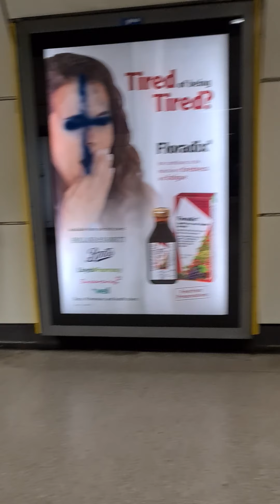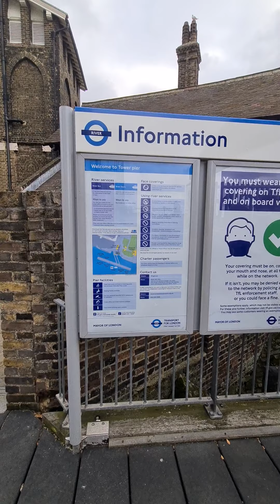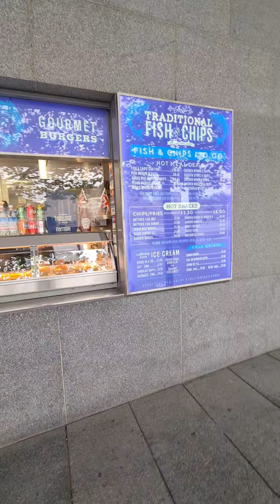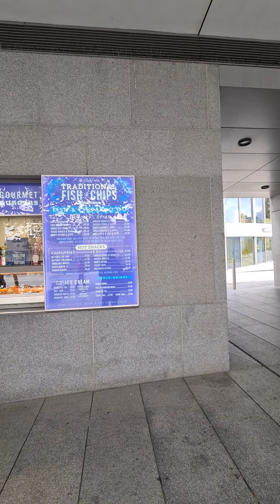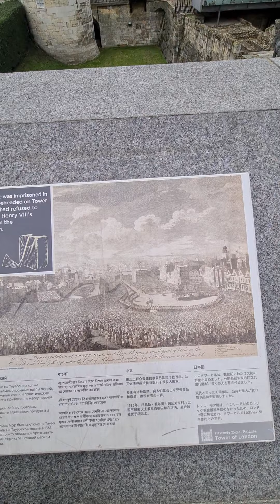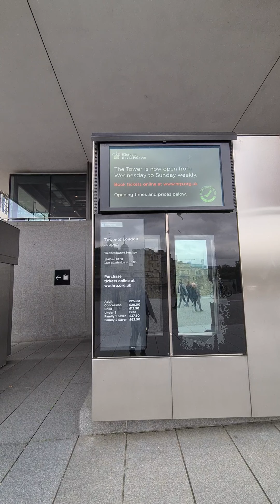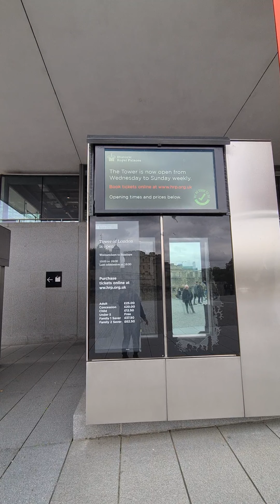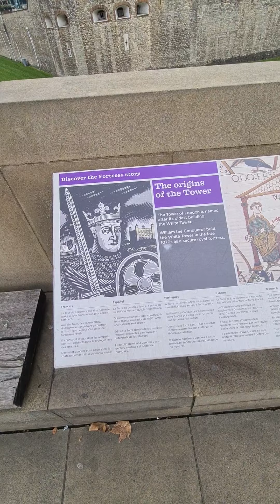Walking around in London Bridge and London Tower ❤💞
To show the views of London Bridge and London Tower ✨ 😍 ❤ 💙 ♥